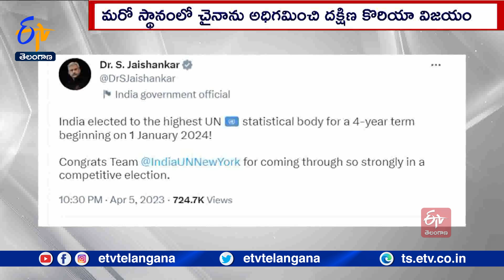India Elected To UNO Statistical Commission | ఐక్యరాజ్యసమితిలో అత్యున్నత సంస్థకు భారత్‌ ఎన్నిక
ఐక్యరాజ్యసమితిలో అత్యున్నత సంస్థకు భారత్ ఎన్నికైంది. అంతర్జాతీయ గణాంక కార్యకలాపాల కోసం అత్యున్నత నిర్ణయం తీసుకునే... ఐరాస స్టాటిస్టికల్ కమిషన్ లో సభ్యదేశంగా చేరింది. రహస్య ఓటింగ్ ద్వారా జరిగిన ఈ హోరాహోరీ ఎన్నికలో చైనా వంటి దేశాలను వెనక్కినెట్టి భారత్  ఘన విజయం సాధించింది. 2004లో చివరిసారి ఈ కమిషన్ కు భారత్  ఎంపికవగా.. మళ్లీ 2 దశాబ్దాల తర్వాత మరోసారి ఈ ఘనత దక్కింది.